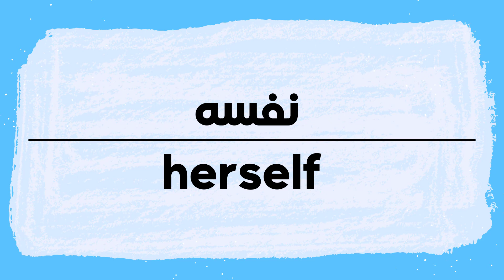How to Say herself in Arabic | كيف أنطق كلمة نفسها باللغة العربية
Herself Pronunciation and writing in Arabic.